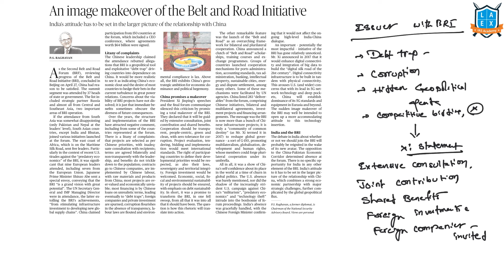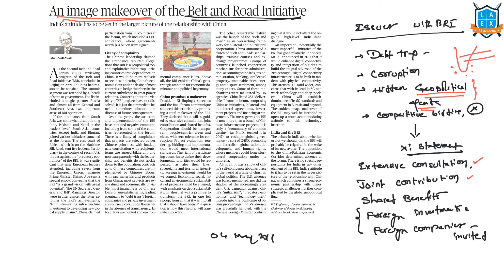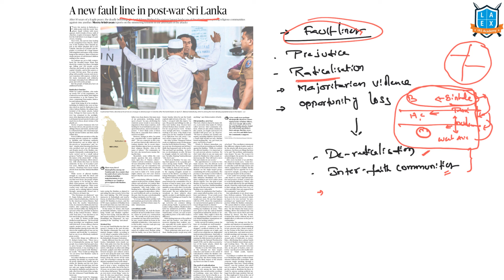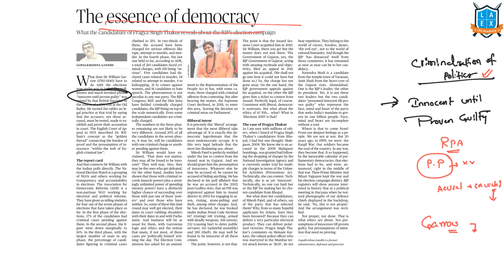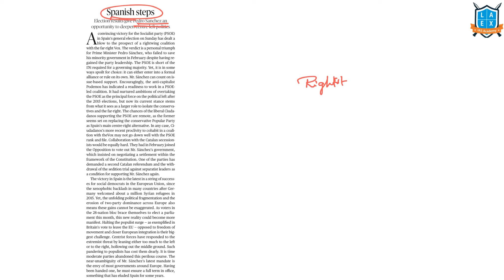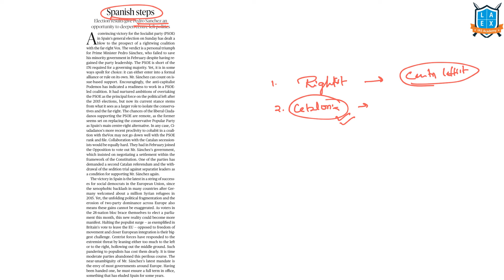04 May 2019 The Hindu DEEP(Daily Editorial Enrichment Program)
DEEP AS ACRONYM STANDS FOR DAILY EDITORIAL ENRICHMENT PROGRAM , AN initiative of la excellence ias part of hindu  news analysis. La excellence iashas the credibility of being the 1st institute to start video news analysis by Dr.Rambabu sir in the year 2013.
• Based on the students request Rb sir is back for video analysis on 2019.Ever changing upsc trend exam is more oriented towards analysis rather than facts.Most of the questions in UPSC mains are based on editorials where  in comprehending and analytical ability  of the aspirant is checked.
• With question keywords like analyse , comment, opinion, discuss  etc demands aspirant to express his views , opinions clearly. In such a case analytical ability and opinion building session of Dr. Ram Babu sir is need of hour not only for mains but also for personality test.
• Idea behind the program is to simplify the whole process of news analysis in the  most crisp , precise and holistic way with thought provoking take home points which increases argumentative and analytical ability of aspirant The regular habit of watching DEEP by DR. RB sir can drive towards dream of Mussoorie .